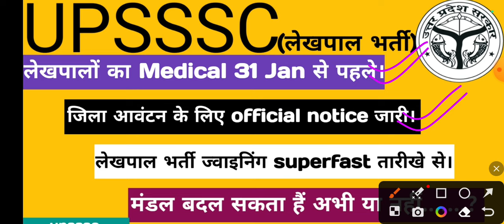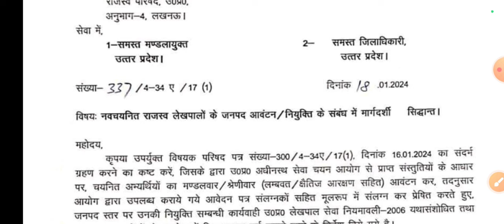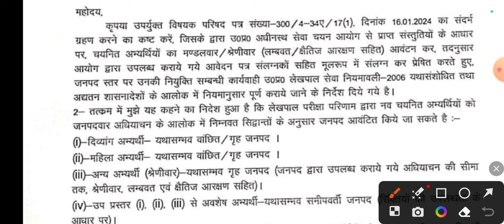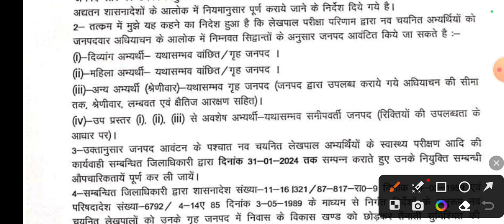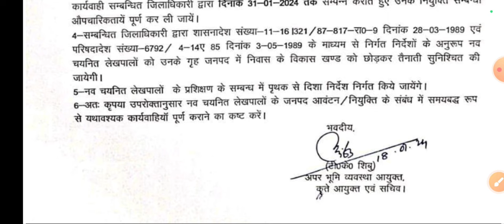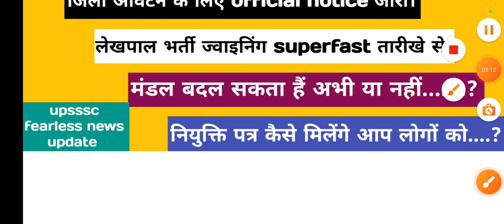lekhpal jilla allotment official notice || Transfer process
Hello friends

lekhpal bharti joining || VDO DV cut-off || combined tech & other
Big Breaking news || मंडल आवंटन जारी हों गया || telegram channel में link 🖇️ हैं
PET 2023 result || PET 2023 se kon kon se notification || lower PCS
VDO Bharti update || VDO DV cut-off || EWS || VDO new notification

Keep supporting
Keep smiling.